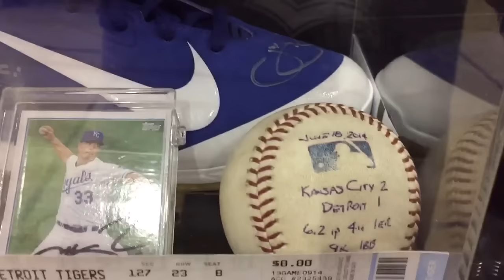Jordan Sneakers Old and New School @fhs_rugby Event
My display at the @fhs_rugby event on 1/30/2016 in Fishers, Indiana